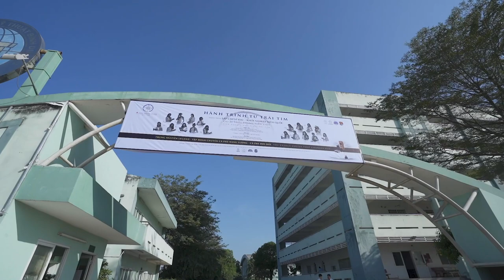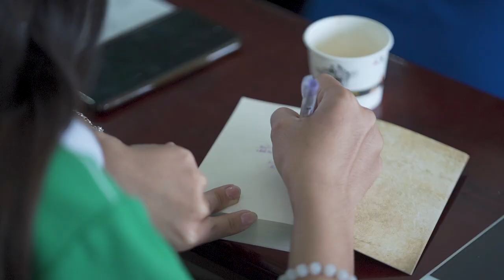Hành Trình Từ Trái Tim đến với trường Đại học Kinh tế Kỹ thuật Bình Dương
Tuần vừa qua, “Hành Trình Từ Trái Tim” đã cùng Hoa hậu Tiểu Vy, “Nàng thơ xứ Huế” Ngọc Trân tiếp tục trao tặng những cuốn sách quý đến các bạn sinh viên tại trường Đại học Kinh tế Kỹ Thuật Bình Dương.

Hoa hậu Tiểu Vy đã cùng Hành trình đi thật xa, mang sách quý đến vùng núi cao, vượt muôn trùng sóng gió để làm những điều thật ý nghĩa lớn với tuổi trẻ. Tiểu Vy xúc động kể về những Hành trình đã qua: “Vy cảm thấy rất may mắn và xin được gửi lời cảm ơn sâu sắc đến Tập đoàn Trung Nguyên Legend vì đã tạo điều kiện cho Vy, một người trẻ tuổi có thể được đồng hành cùng với chương trình thực hiện những điều ý nghĩa trao tặng sách quý đến các bạn học sinh, sinh viên. Bản thân Vy cũng học hỏi và trưởng thành hơn rất nhiều sau mỗi lần tham gia chương trình.”